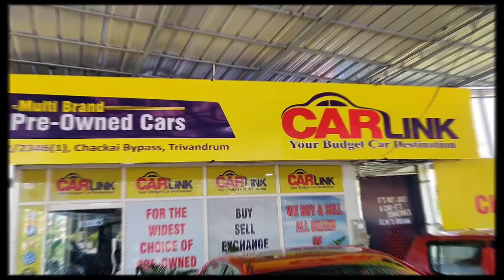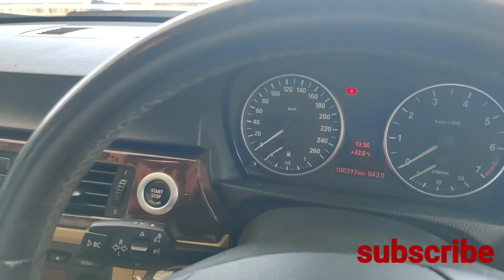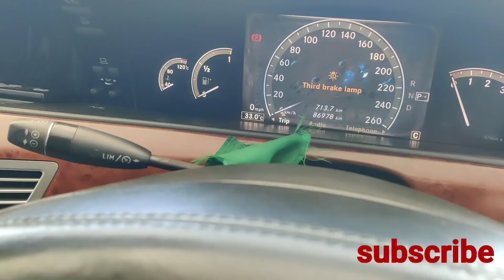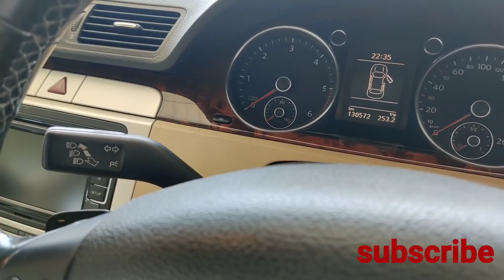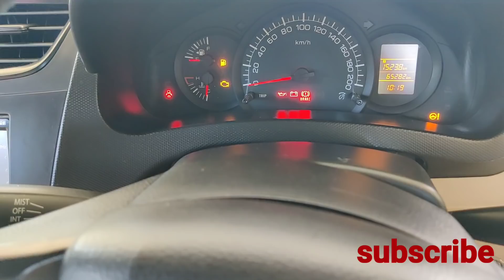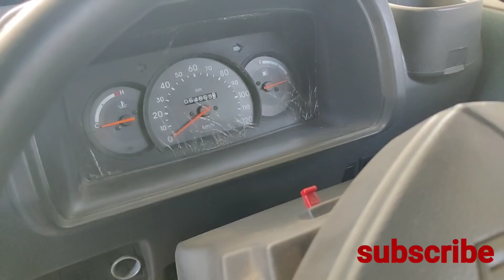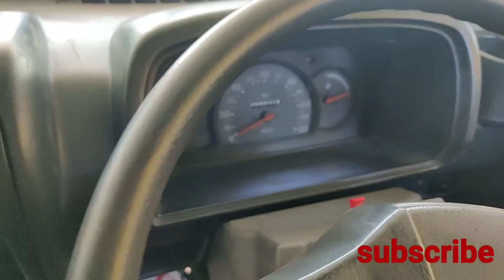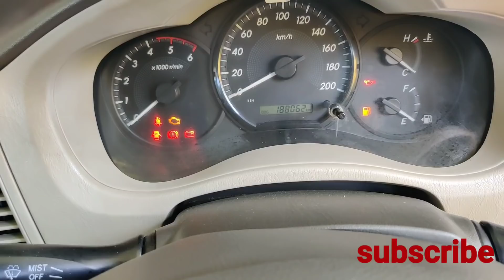വിലക്കുറവിൽ BMW 320I,Benz S 350,Skoda Laural,Volkswagen Passat,Omni,Bolero,Innova,Xylo,Swift Dzire,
Carlink ,
Near Platoon Classic ( BMW ) Chackai Bypass Trivandrum - 695029

army mallu vlogs
army mallu vlogs
used cars
used cars showroom in trivandrum
car showroom in kerala
used cars showroom in kerala
second hand cars
second hand cars in kerala
cheep price second hand cars
cheep price used cars
army mallu
latest car video
ex army mallu
low budget used cars in kerala
cheap prices second hand cars
second hand cars in delhi
luxury cars in kerala